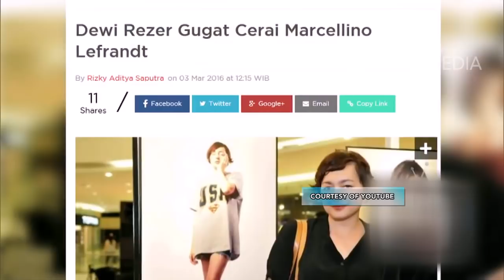PAGI PAGI PASTI HAPPY - Marcelino Bersedih, Ia Tak Mengenali Dewi Yang Sekarang (15/11/17) Part 2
TAYANG SETIAP HARI PUKUL 08.30 WIB